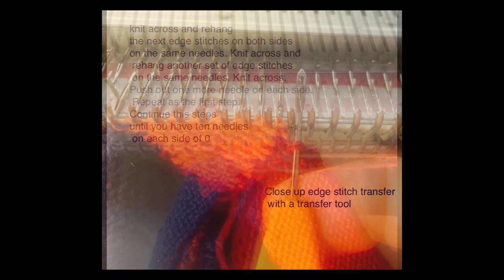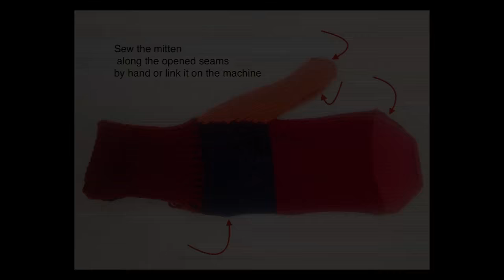perfect machine knit mitten tutorial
step by step making of knit mitten. Medium to advanced.
Music by Roman Turovsky, performed by Jan Grueter.